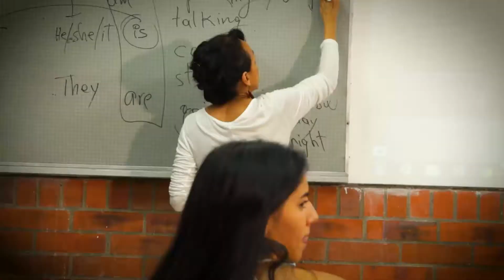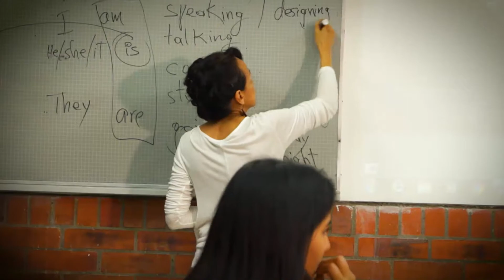Lyda Granados García - Universidad de San Buenaventura Cali